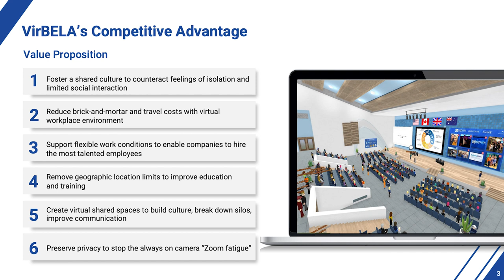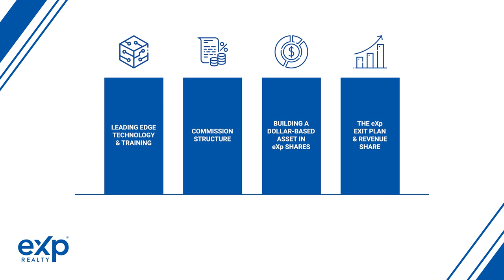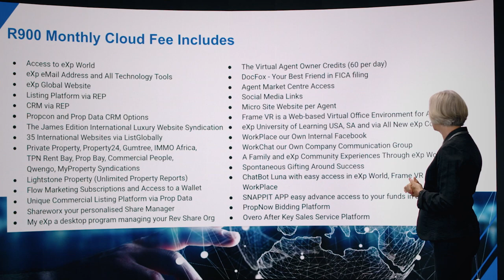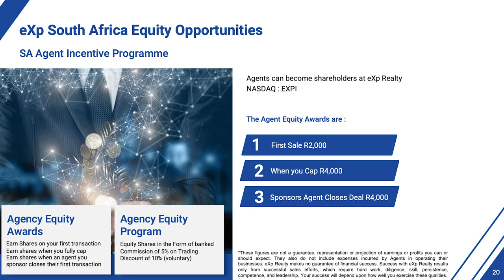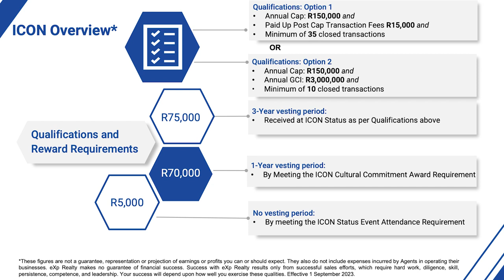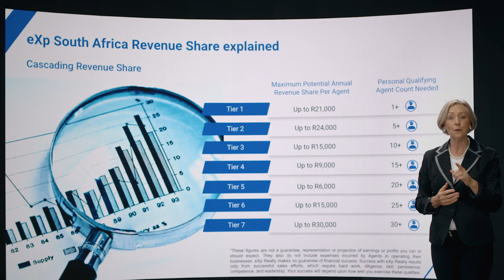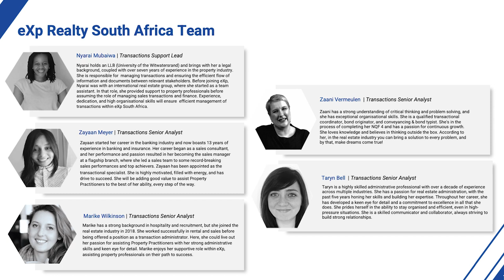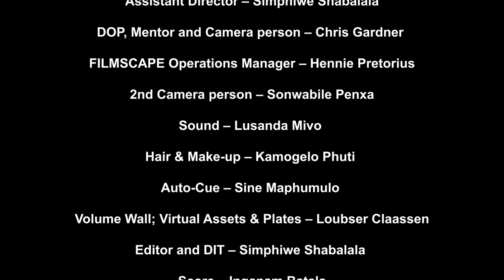eXp: The Model Explained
SA Film Acamdemy, KWAAI CITY is conceived, directed and produced by an enterprising team of interns & trainees on the Film Industry Learner Mentorship (F.I.L.M.) programme ; Facebook: Just-call-us-F.I.L.M.), an accredited, not-for-profit skills programme and public benefit organization, guaranteeing aspiring, disadvantaged `filmpreneurs' full industry involvement in training and hands-on experiential learning and mentorship, on local and international film, commercial, television, mobile web & internet productions
KWAAI CITY covers `hip-hot-and-happening', relevant events in and around greater Cape Town. We also regularly feature much of what makes Cape Town and the Cape Peninsula one of the most desirable residential and tourism destinations in the world.